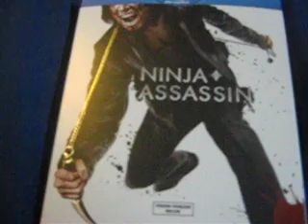blu ray update